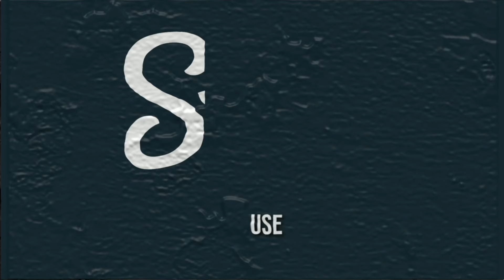TOM ASPINALL REVELA ENCONTRO ALEX POATAN - “ELE FICOU ME ENCARANDO NO EVENTO”